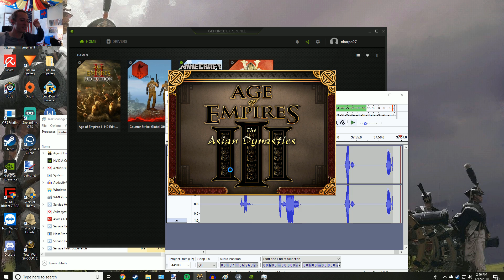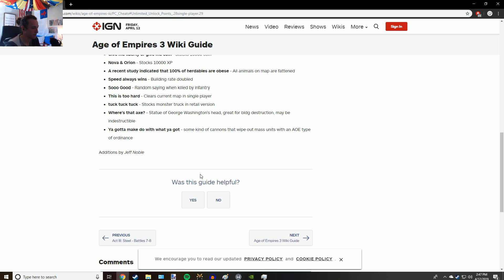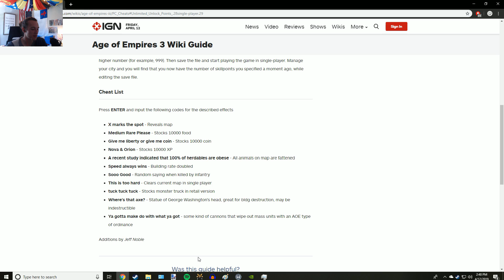Betrayal! Chinese Campaign | Part 4 | Age of Empires III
Has anyone had this issue before??

Follow me on steam: SamuraiRevolution